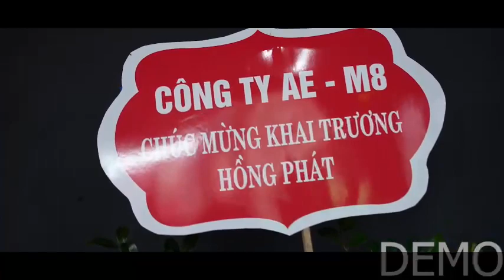KHAI CHƯƠNG CÙNG HT BILLIARDS CLUB - ĐỐI TÁC CỦA KKKING VIETNAM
Full KKKing K9022s Cực năng động trẻ trung✨

🎱 BILLIARDS KKKING - CHUYÊN THIẾT KẾ, LẮP ĐẶT BÀN BI-A️🎱
Bạn đang muốn kinh doanh clb bi-a mà chưa biết bắt đầu từ đâu?

👉Bạn muốn tìm một thương hiệu bàn bi-a được đông đảo các cơ thủ chuyên nghiệp và các clb lớn tin tưởng và làm đại diện: ( Vdvcn: Anh kiên Pháp, Vđv Nam Phạm, Vđvcn: Xuân nghệ an, vđvcn: anh tất duy kiên…)
👉 Bạn muốn được các vđv chuyên nghiệp, những người đã có kinh nghiệm quản lý một chuỗi các clb tư vấn và setup

Vậy hãy chọn chúng tôi: Kkking billiards
SẢN PHẨM CHẤT LƯỢNG- UY TÍN - TẬN TÂM
👉 CHUYÊN SẢN XUẤT-NHẬP KHẨU-MUA-BÁN-TRAO ĐỔI BÀN BI-A & PHỤ KIỆN CÁC LOẠI 👈
🔺 Tư Vấn và Lắp Đặt Bàn Bi-a :
🏠 Đ/c: S218-vinhomeocp - Trâu quỳ- Gia Lâm - Hà Nội  ♥